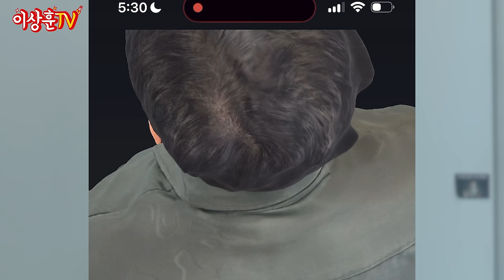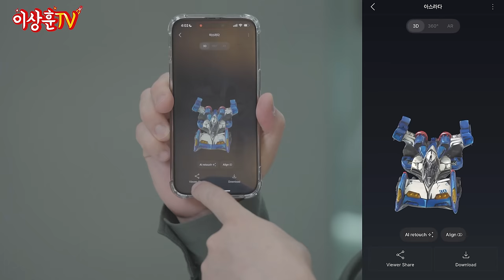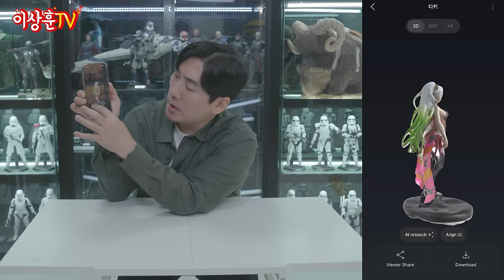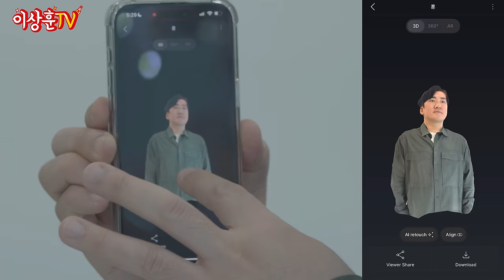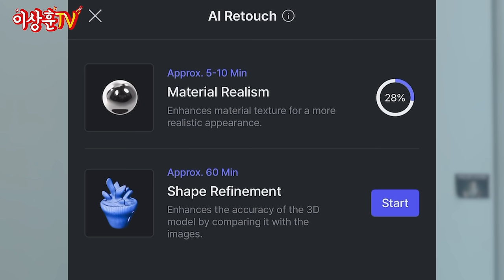스마트폰으로 찍고 신청하면 원하는 제품을 만들어준다고? [VRIN3D]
- 방법
② 댓글로 내가 만들고 싶은 피규어 or 사물과 그 이유를 댓글로 작성
③ 구글플레이스토어, 앱스토어에서 VRIN 3D 다운로드
④ 본인이 가지고 있는 피규어, 사물 중 1개를 선택하여 촬영
⑤ 아래 구글폼에 유튜브 핸들, 모델링 번호 링크를 삽입

* 3D 모델링 시 피규어 or 사물 크기는  최대 20cm를 넘지 않도록 부탁드립니다.
(어떤 피규어 또는 사물을 촬영해도 최대 길이 20cm에 맞춰 출력 될 예정)

상추들 ㅅㅎㅇ
완성된 작품만 보다가 실제로 촬영해서 3D프린터로 제품까지
만들어볼 수 있는 앱이 있어 소개합니다.

피규어, 신발, 컵, 내 얼굴까지 3D 모델링도 할 수 있어서 많이 신기한 서비스입니다.
소장가치로만 보면 세상에 하나 밖에 없는 나만의 작품을 만들 수 있어서
더 좋을 것 같습니다.

구독자 이벤트로 있으니 많이 참여해주세요!!!